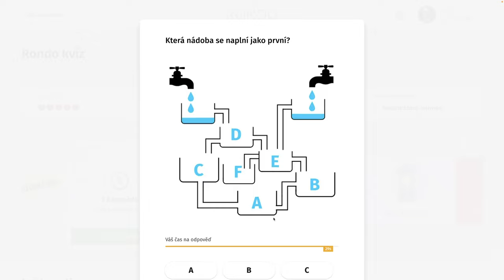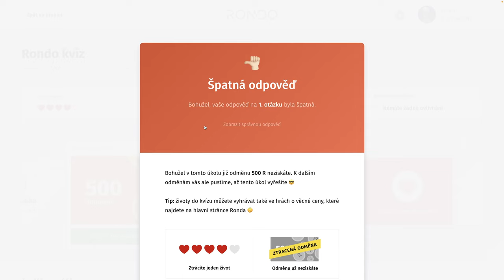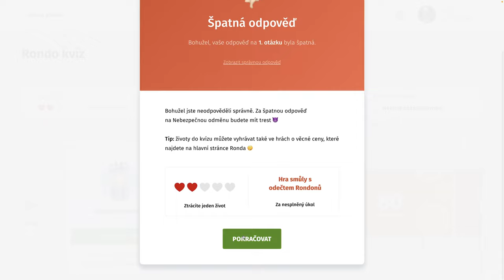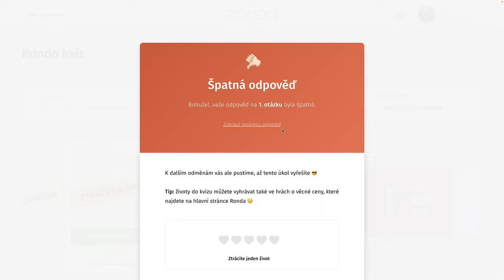Rondo kvíz - CDLXIV